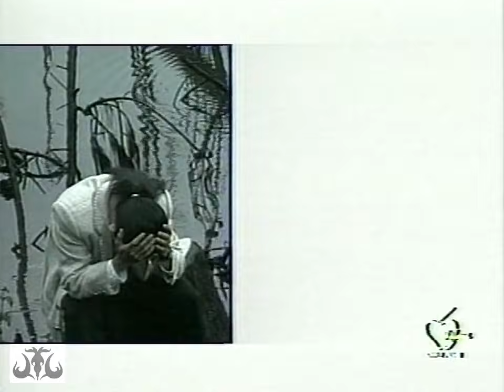[MV] Người Tình Mùa Đông - Minh Thuận, Nhật Hào